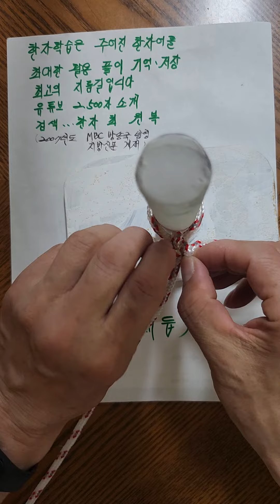고리매듭 8자형묶는법 밧줄